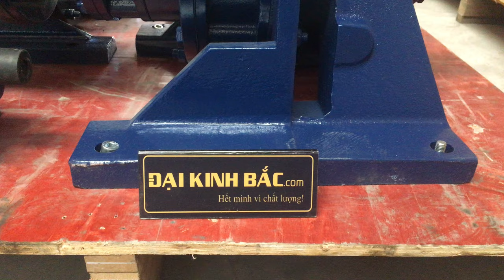Motor Giam Toc Cyclo- BWD, XWD, BWED, XWED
Motor Giam Toc Cyclo- BWD, XWD, BWED, XWED ứng dụng trong các ngành công nghiệp nặng đòi hỏi khả năng truyền tải mô-men xoắn lớn, motor giảm tốc CYCLO hay giảm tốc CYCLOID có nhiều kiểu lắp đặt và kết nối khác nhau.